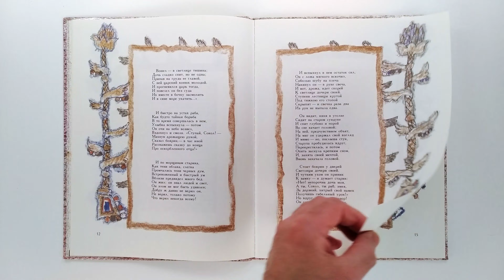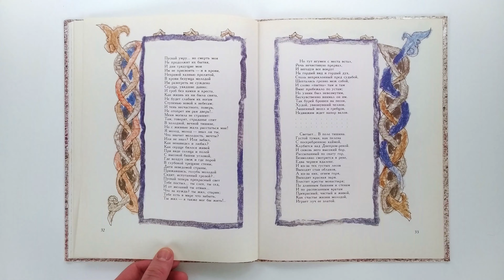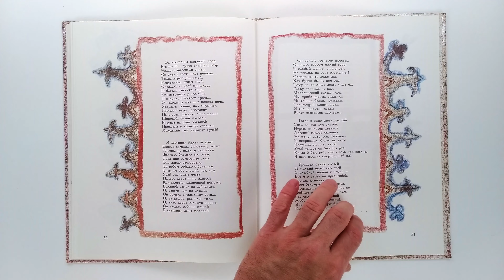М.Ю. Лермонтов. Боярин Орша. Иллюстрации Михаила Майофиса. 1989 / Mikhail Lermontov. Boyarin Orsha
Михаил Юрьевич Лермонтов. Боярин Орша
Издательство: М.: Детская литература
Переплет: ламинированный тверд.; 60 страниц; 1989 г.
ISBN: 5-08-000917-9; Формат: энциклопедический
Язык: русский
Иллюстрированное издание поэмы М. Ю. Лермонтова с комментариями и послесловием Н.Суховой. Поэма написана Лермонтовым в двадцатилетнем возрасте. Действие ее происходит в средние века, в эпоху Ивана Грозного, на фоне Ливонской войны. Здесь видно влияние Байрона, и интерес Лермонтова к родному фольклору.
Иллюстрации Михаила Майофиса.
Mikhail Lermontov. Boyarin Orsha
Publisher: M.: Children's Literature
Binding: laminated hard.; 60 pages; 1989
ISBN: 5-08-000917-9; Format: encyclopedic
Russian language
Illustrated by Mikhail Maiofis
(К сожалению, поисковые ссылки на крупнейший букинистический интернет магазин alib.ru отображаются здесь неправильно. Для поиска книг на сайте alib.ru введите ключевые слова вручную)